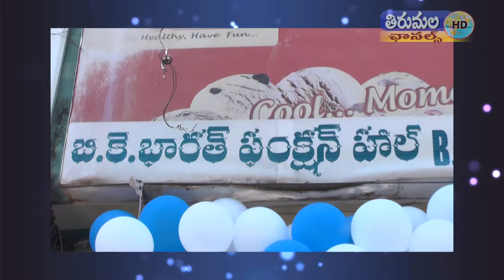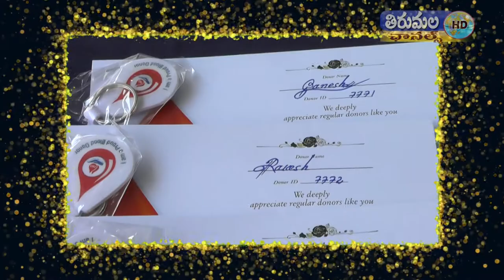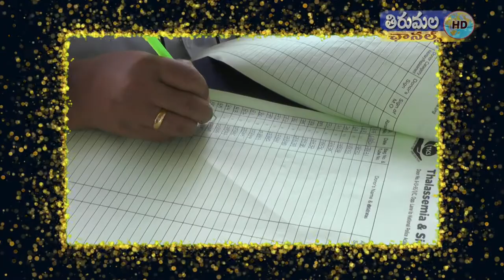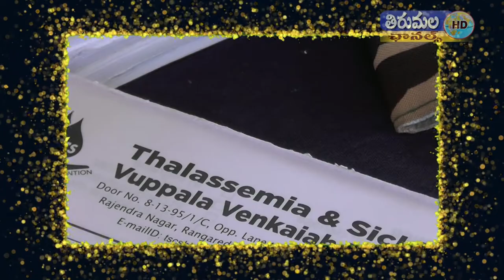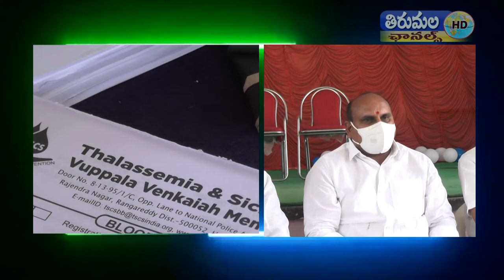MEDAK RAKTHADANAM SHIBHIRAM